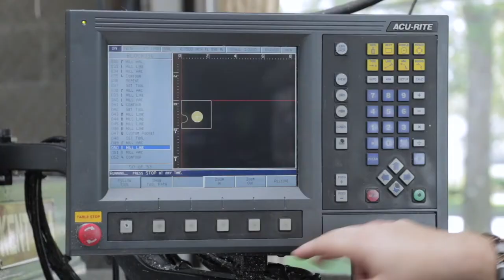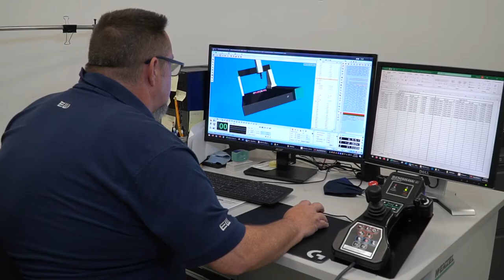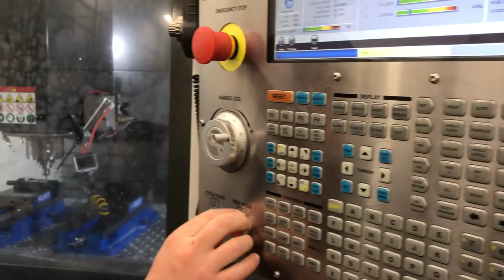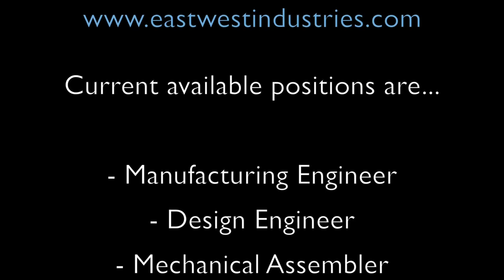East West Industries MFG Day 2020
Virtual Shop floor tour